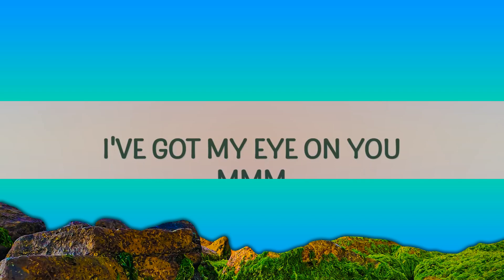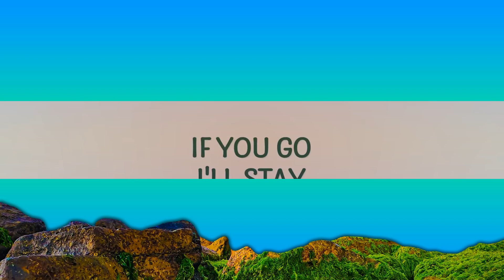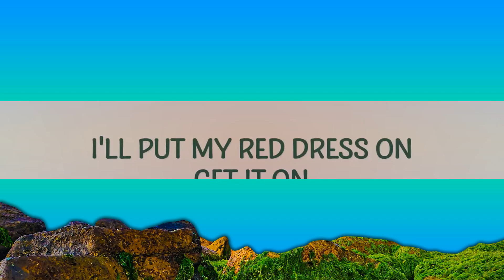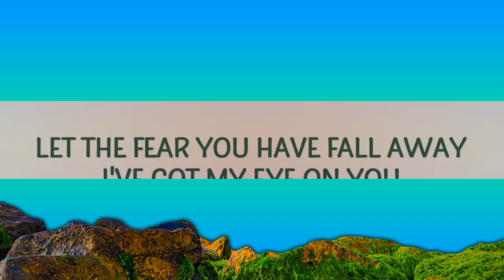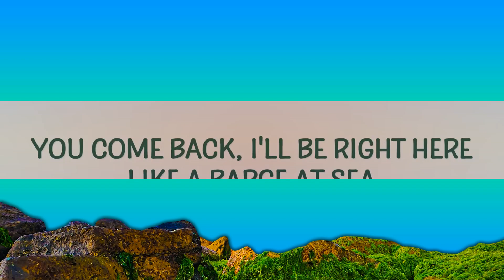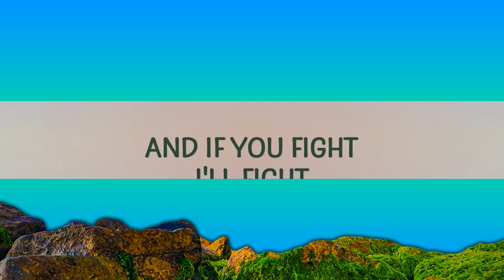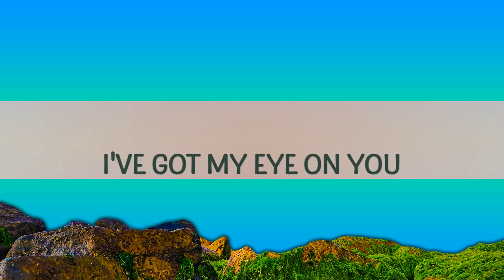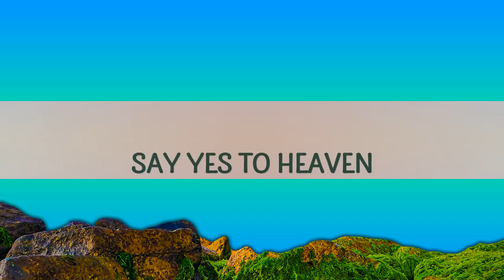Lana Del Rey - Say Yes To Heaven (Lyrics) | 25 Min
Lana Del Rey - Say Yes To Heaven

(Lyrics):
[Verse 1]

[Verse 3]
I'll put my red dress on, get it on and if you fight, I'll fight
say yes to heaven,yes to heaven,say yes to heaven lana del rey,
yes to heaven lana del rey,lana del rey yes to heaven,to heaven,
say yes to heaven lana del rey lyrics,say yes to heaven lyrics,

Lyric video for Say Yes To Heaven by Lana Del Rey on Cakes & Eclairs lyrics channel.